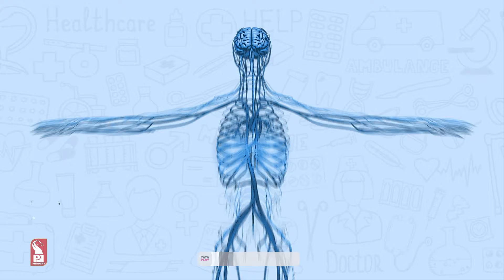Nikisha Shetye | Consultant Dietician & Nutritionist | Hello Dotor | Prudent | 100323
In today’s Hello Dotor, we speak to Nikisha Shetye, Consultant Dietician & Nutritionist on balance diets ideal for Goans.